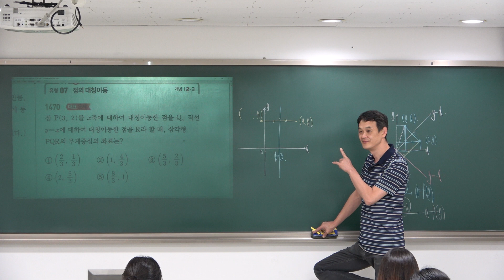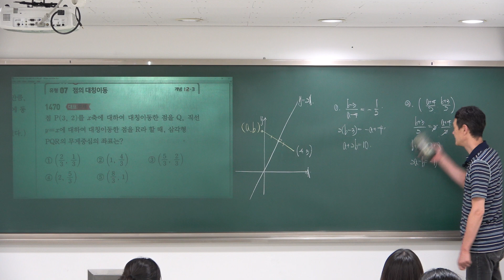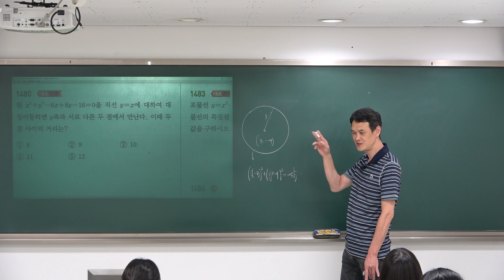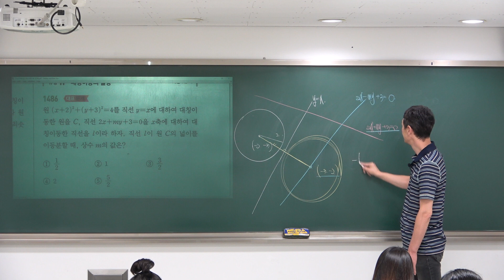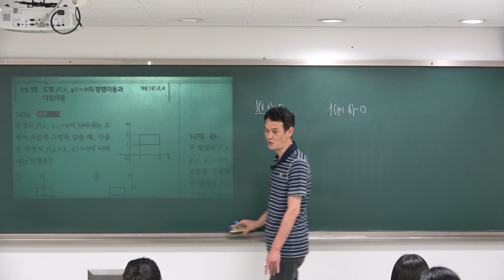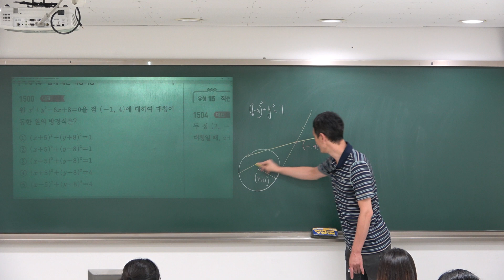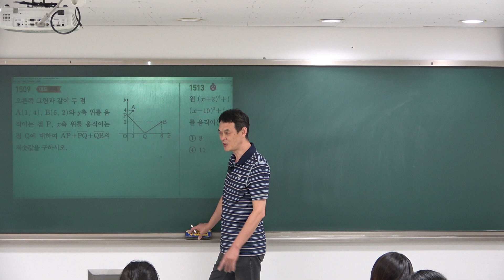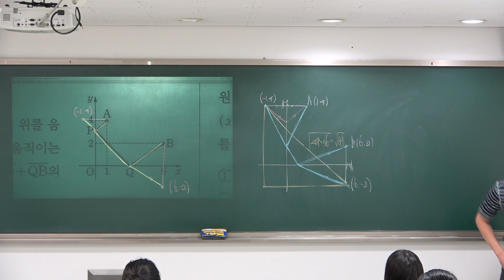[2023고등수학] 쎈수학 12도형의이동 대칭이동 개념정리 (20230709)